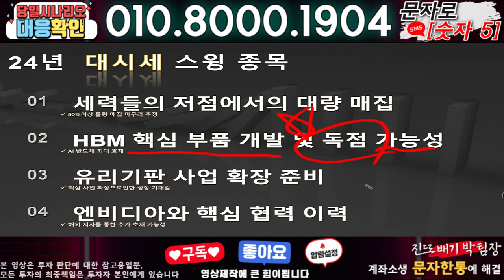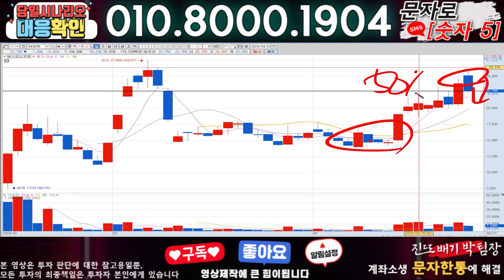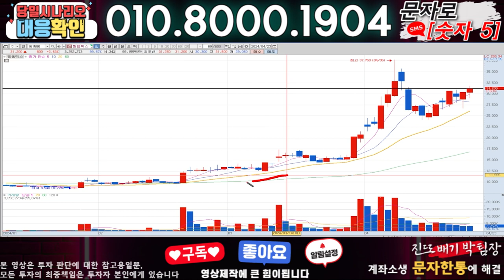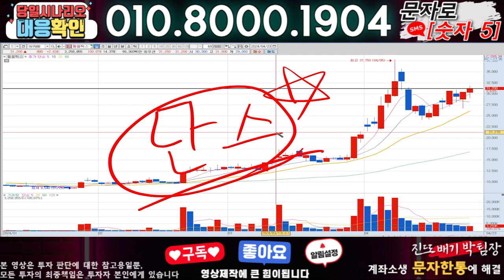코리아나 ) 3분전 기습속보-공식입장발표!! 무슨일인가?